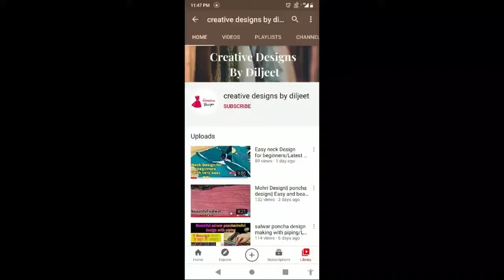कुर्ती के चाक/slits पर आई/lock कैसे बनाएं - For Beginners || suit पर आई/Lock bnaye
hello friends

Today I'll show you how to make a eye lock in Kurti slits.

slits pe eye lock bnaye
Kurti ke chaak pe eye lock
I Lock in Kurti
सूट में आई लॉक बनाने का तरीका
suit me I Lock bnaye
suit ke chaak pe Patti kese lgaye
suit ke chaak pe eye lock bnaye
suit pe hai banane ka tarika
I Lock bnaye suit ke chaak pe
chak pe Patti kese lgaye
suit me I Banana
suit pe eye bnana
slits pe aai / I kese bnaye
kameez design